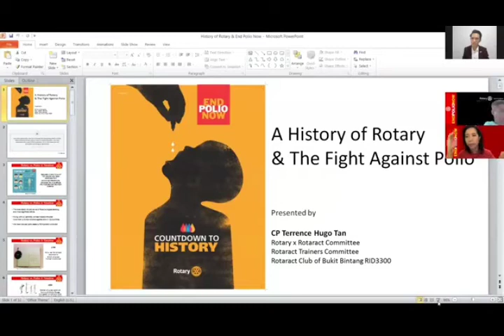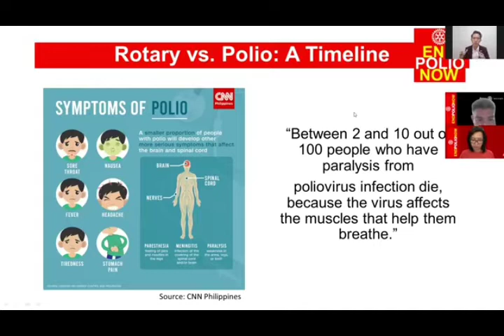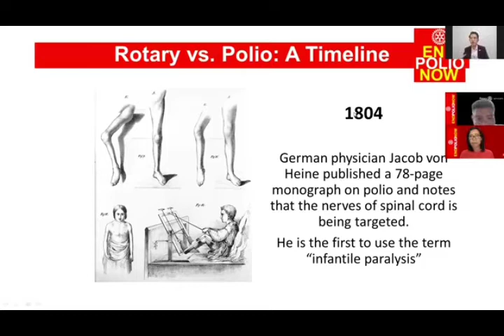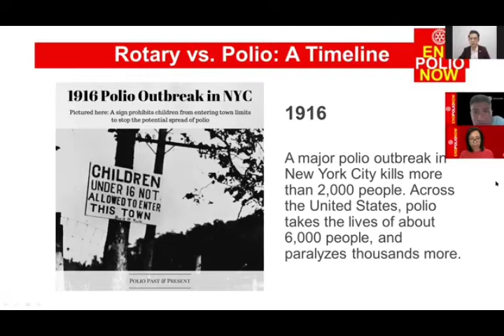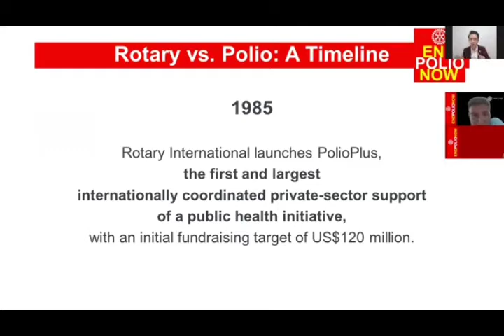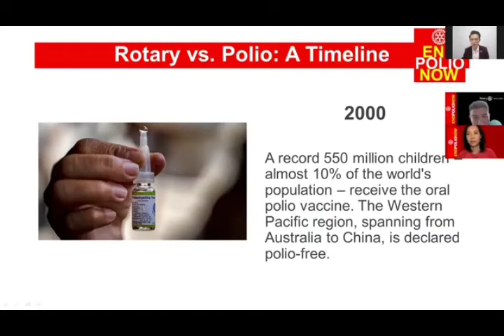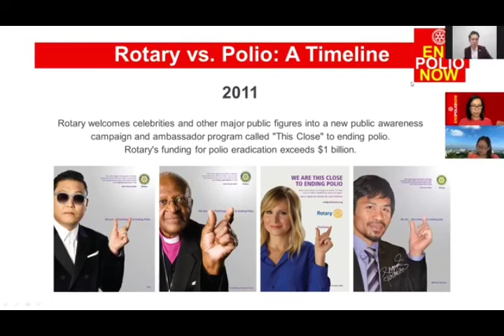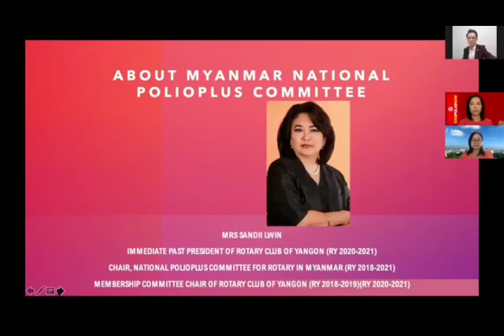Countdown to History: Rotary & The Fight Against Polio by Hugo Tan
Hugo Tan presenting on the History of Rotary & The Fight Against Polio at RAC Central Yangon's End Polio Webinar.

From a disease that was labelled "infantile paralysis", to New York preventing children under 16 entering the town, to the development of the oral vaccine...learn the story of a monumental quest to make a difference.

✅ Connect with Hugo Tan

1️⃣ Personal

2️⃣ YANA Southeast Asia Mental Health

3️⃣ Rotaract

In the moments of your decision, your destiny is shaped. Every single time.